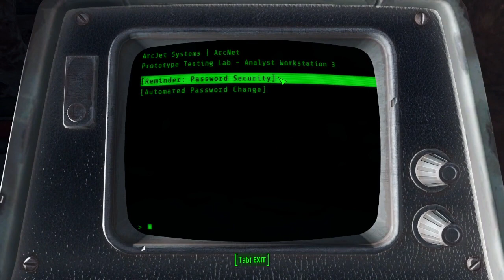(3) Fallout 4 Cambrigde and the Brotherhood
This video got a little longer that I hoped for.  I hoped to get to Lexington and fap about there. Getting blow by the raider cunt with a fatboy and torn to peices by ferals.

Also that feral pack with a glowing one... First time. Half freak-out.